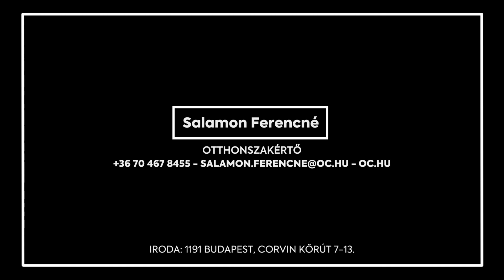Eladó lakás Üllőn H447801 ingatlan videó